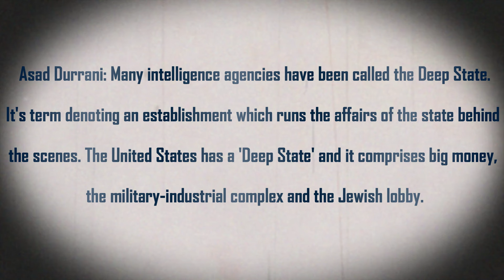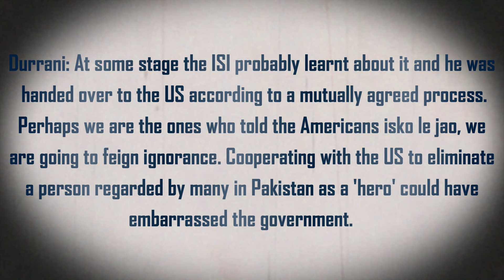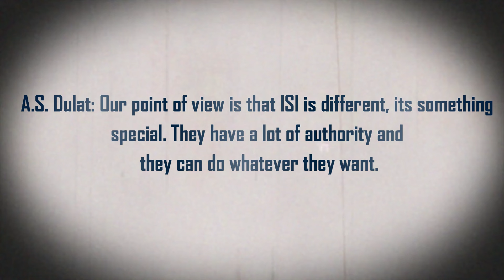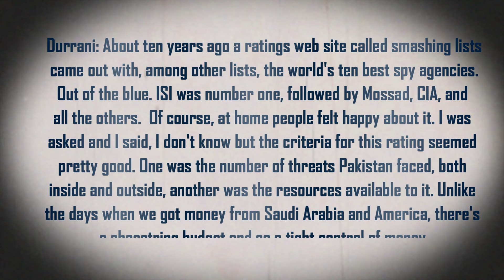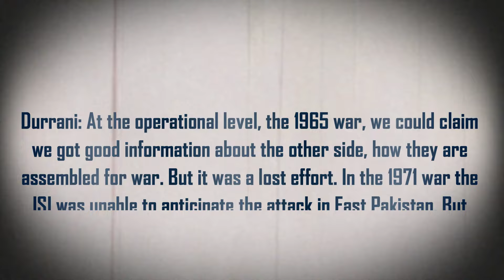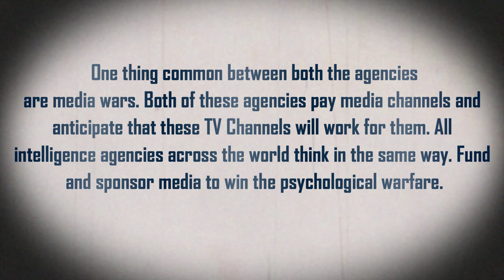ISI vs RAW - Best Spy Agency is ISI - The Spy Chronicles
The world of intelligence agencies is ruthless. In their quest to serve the nation they go to extreme lengths to accomplish their mission. When it comes to India and Pakistan, intelligence agencies are indispensable. Due to our long and venomous history the agencies on both sides of the border are always in hostile pursuit of each other. However, there has been one such exception. Former Intelligence Chief of ISI General Asad Durrani and former RAW chief A.S. Dulat came together to burn the enmity in between the two nations and wrote a path breaking book titled "The Spy Chronicles". This book is a very mature account of the discussion that happens between these two chiefs when they meet.